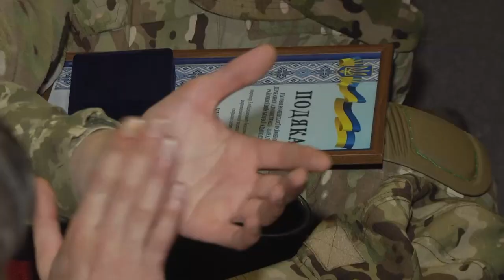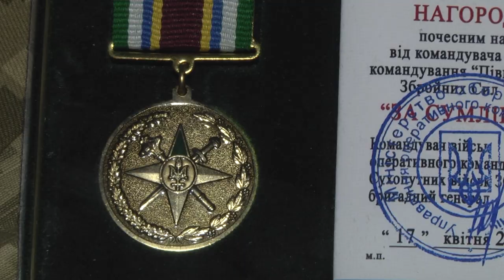211-й окремий спеціальний батальйон збройних сил України відзначив річницю з дня створення.